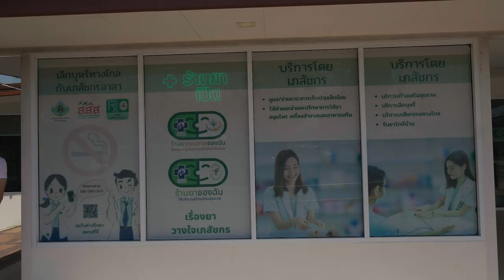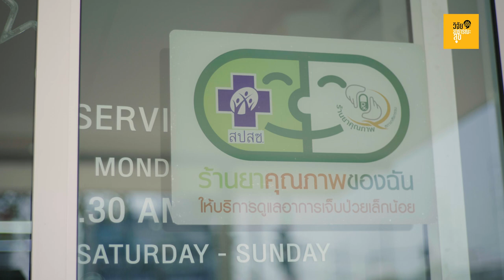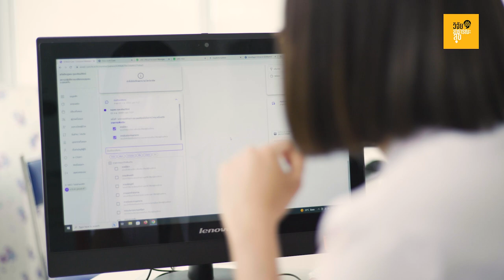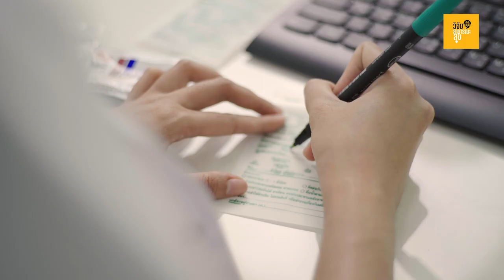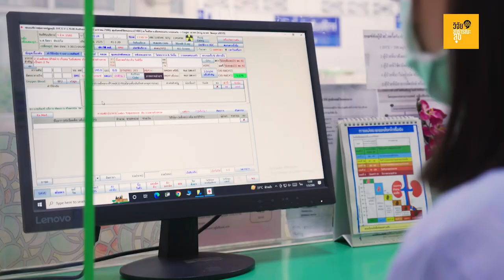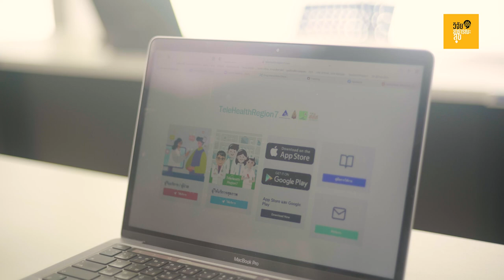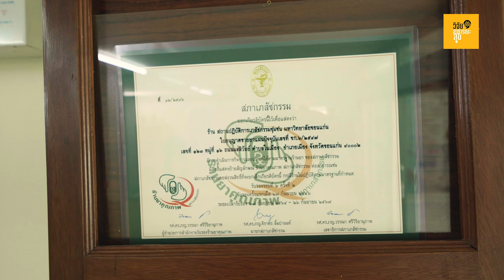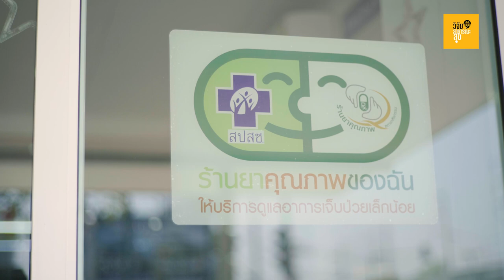รายการ"วิจัย"สาธารณะ-สุข ตอน รับยาที่ร้านยา EP2 (Rerun)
รับชมกันอีกครั้งกับอีกหนึ่งงานวิจัยที่นำไปใช้ประโยชน์ได้จริง เพื่อเพิ่มเติมความสุขให้กับคนไทยทุกคน